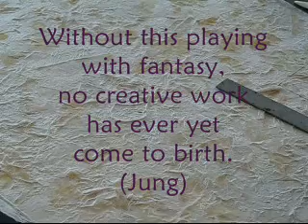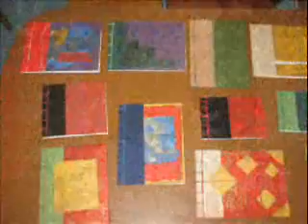The Creative Spirit: Bookmaking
A glimpse of Cecilia Marshall's March 17, 2007, bookmaking class at Wisdom House in Litchfield, Connecticut.